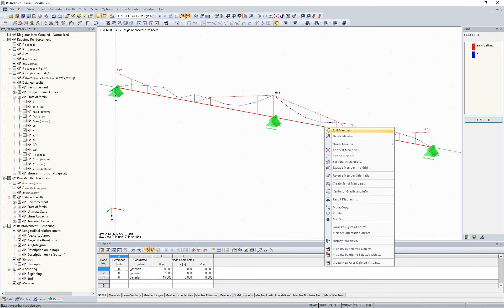[EN] FAQ 004355 | Gdzie w RF ‑ CONCRETE Members mogę wyświetlić położenie osi obojętnej lub ...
Pytanie:
Gdzie w RF ‑ CONCRETE Members można wyświetlić położenie osi obojętnej lub głębokość osi obojętnej betonu dla przekroju?

Odpowiedź:
Po obliczeniach można przejść do okna wyników "2.4 Zbrojenie wymagane według położenia x" w module dodatkowym RF-CONCRETE Members (RFEM) lub CONCRETE (RSTAB).

Tutaj można wybrać konkretny wiersz wyników dla określonego obliczenia i położenia x (górna tabela w oknie 2.4). Następnie można ocenić wyniki pośrednie w dolnej tabeli w oknie 2.4. Obejmuje to na przykład „Głębokość osi neutralnej x”. Położenie neutralnej osi dla wybranego położenia jest wyświetlane w oknie graficznym po prawej stronie okna 2.4.

Ponadto można wyświetlić rozkład głębokości osi obojętnej wzdłuż długości pręta graficznie w modelu lub na „Wykresach wyników na pręcie”.